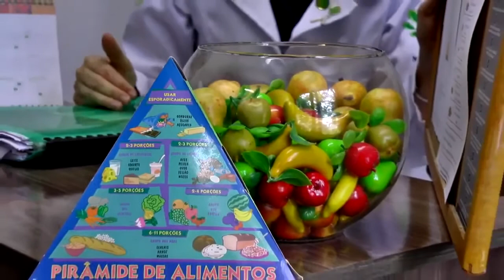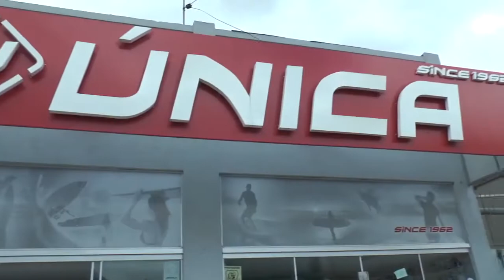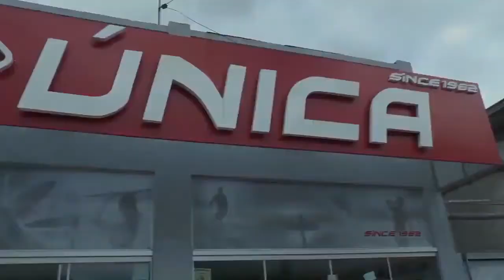LAGOA MAIS - Saiba os cuidados que se deve ter ao usar plásticos.